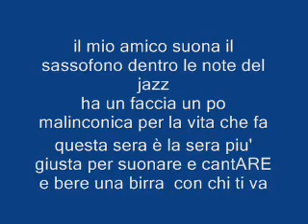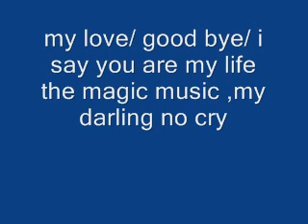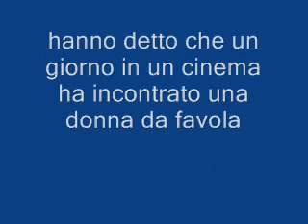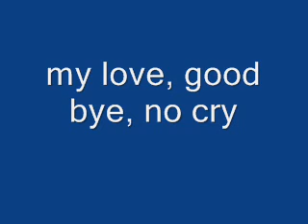goodbye,my love,goodbye testo e musica(alfredo daidone)